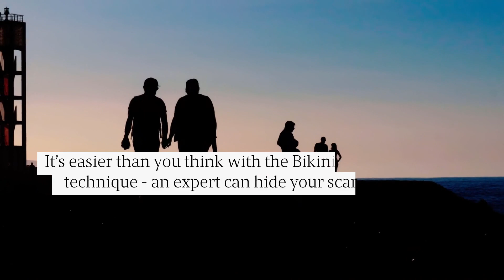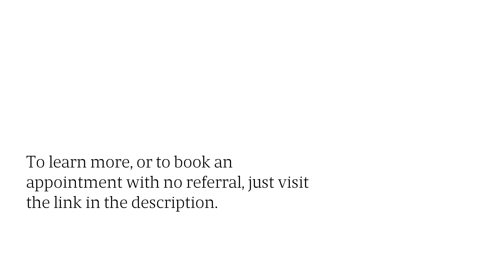London DAA Hip Replacement Surgeon On Bikini Benefits: Reduced Scarring & Recovery Times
Imagine getting a total hip replacement - and having no visible scarring. Get back on your feet, fast, and without the scarring.